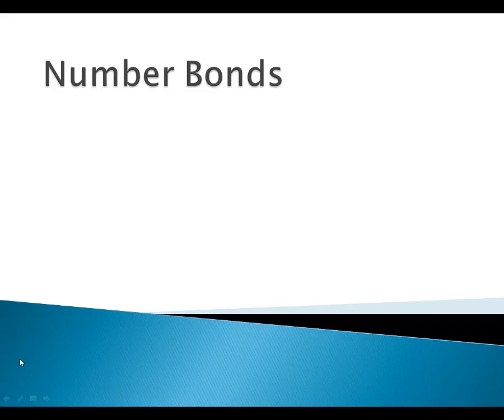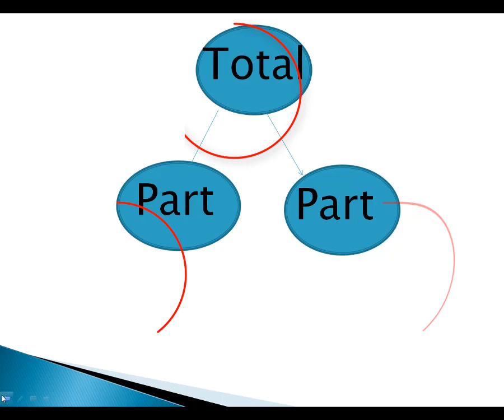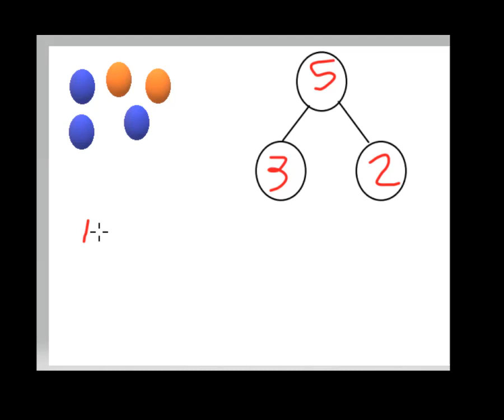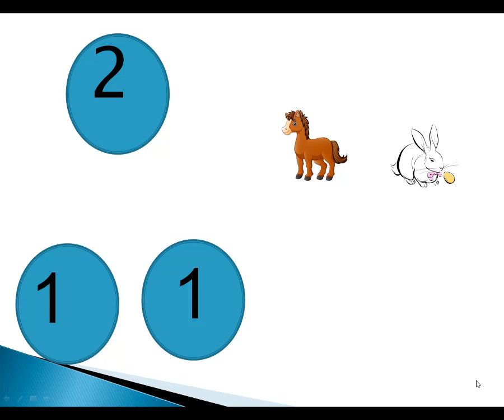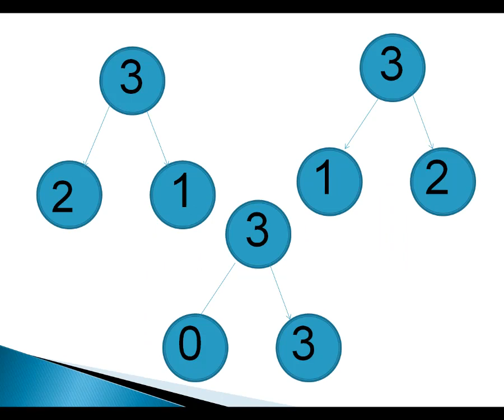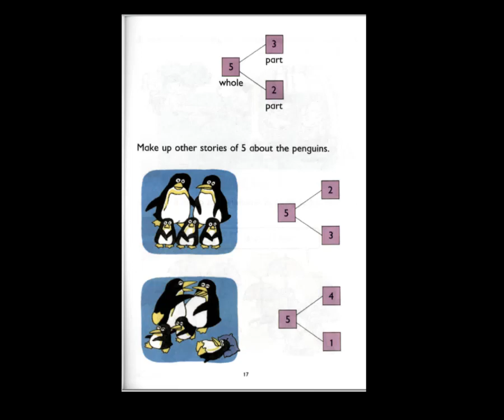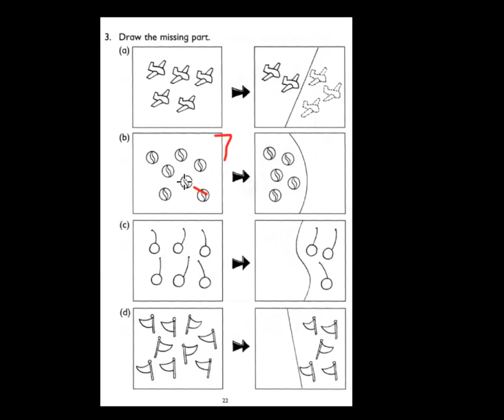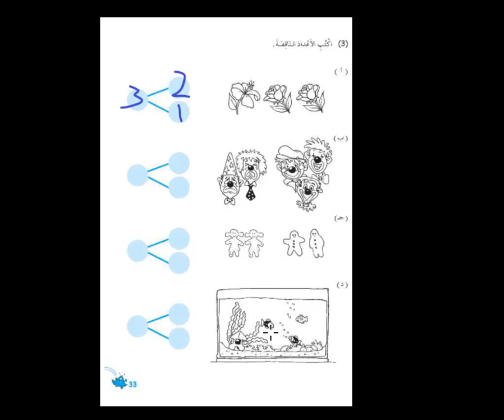الجزء الثالث ..تأسيس ماث number bonds....المنهج السنغافورى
المنهج السنغافورى. التعليم بطريقة ممتعة

          .شيت number bonds